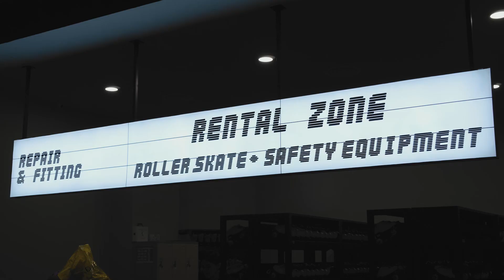Rollerwa Putrajaya | 2023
It was their first time to try this roller skating, and definitely fun.